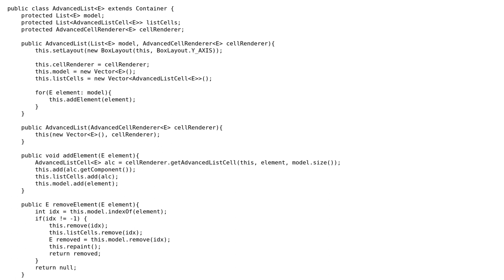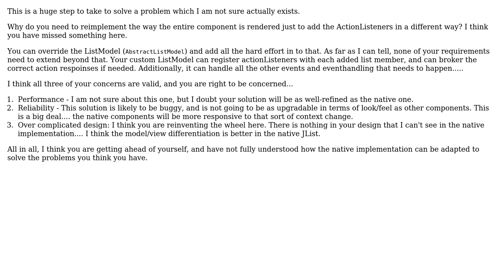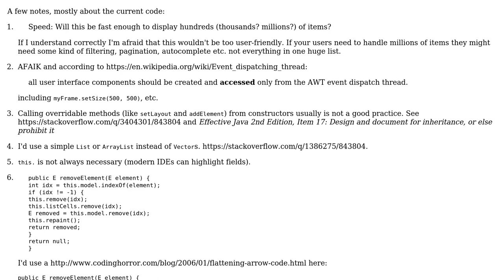Component-oriented implementation of JList (2 Solutions!!)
Component-oriented implementation of JList

With thanks & praise to God, and with thanks to the many people who have made this project possible! | Content (except music & images) licensed under CC BY-SA | Music | Images & others | With thanks to user rolfl user palacsint user MirroredFate and the Stack Exchange Network Trademarks are property of their respective owners. You are responsible for your own actions.